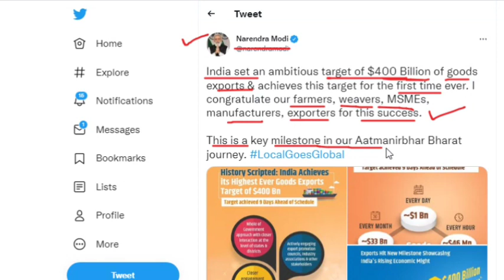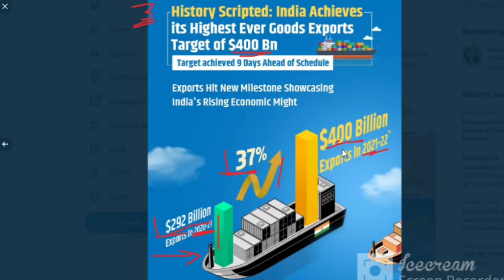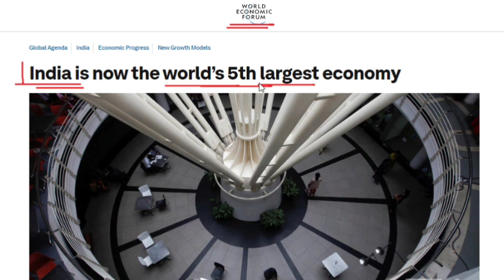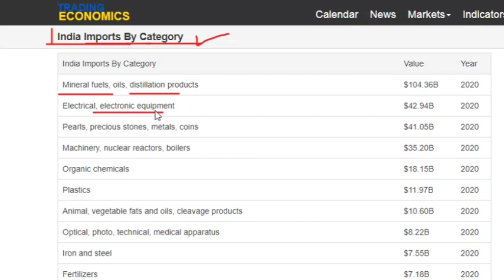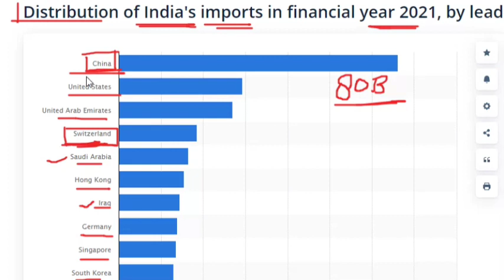India's exports reach $400 bn for first time in history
Prime Minister Narendra Modi noted that achieving $400 billion exports is a key milestone in India’s journey to become self-reliant or Aatmanirbhar